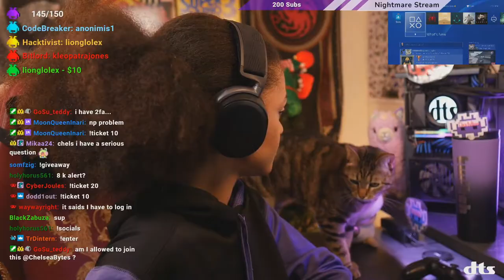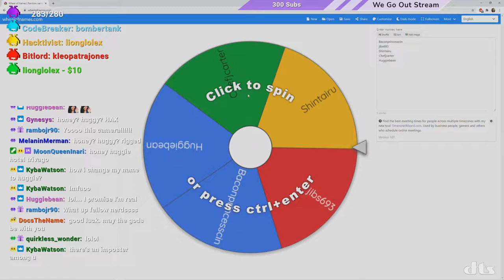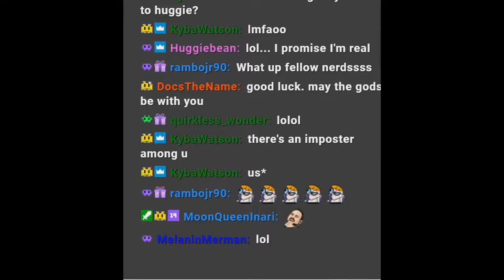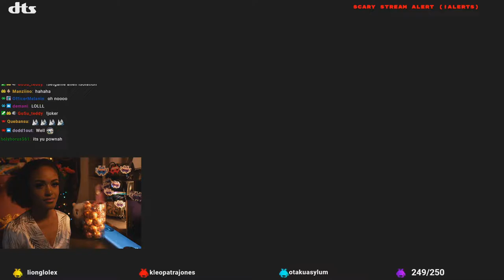December 2020 Highlights (GOODBYE YOU SH*T YEAR)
Finally! After completing 3 shows and visiting family, we can wind down for the year. 2020 was a weirdly fortuitous and sad year where we saw a ton of success. SUPER bittersweet. I'm proud of what we've done and hope 2021 only gets bigger (Spoiler: So far, it's pretty wild)